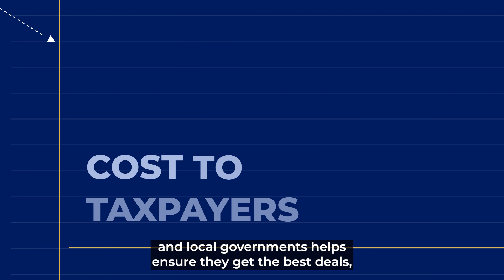The Role of Big Banks in Community Infrastructure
Forum President and CEO Kevin Fromer highlights how the nation's largest banks fund essential community infrastructure projects, showcasing their commitment to fostering growth and prosperity in America's cities and counties.